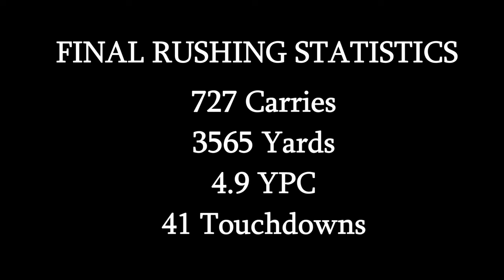Classic Tailback - Shaun Alexander Alabama Highlights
A compilation of some of Shaun Alexander's highlights at the University of Alabama. The future MVP of the National Football League, Alexander was a stud for the Tide during the late 90's. His nose for the endzone was evident, especially during his last season.

However. a lot of his success should be credited to Chris Samuels. That guy erased people on a lot of Alexander's big runs.